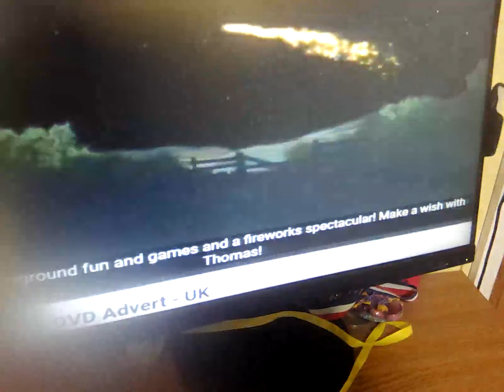7 March 2024